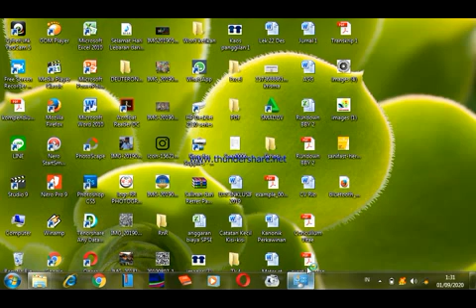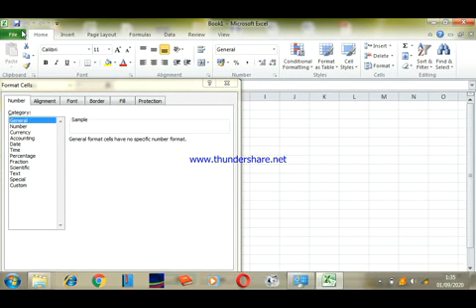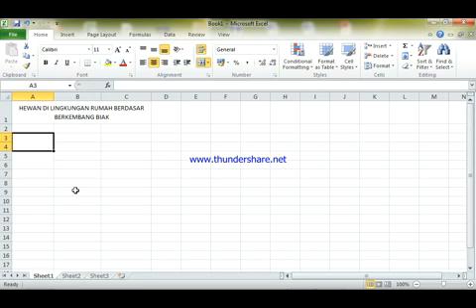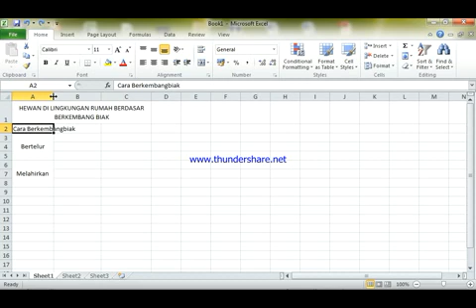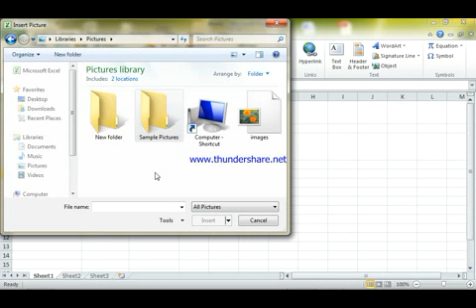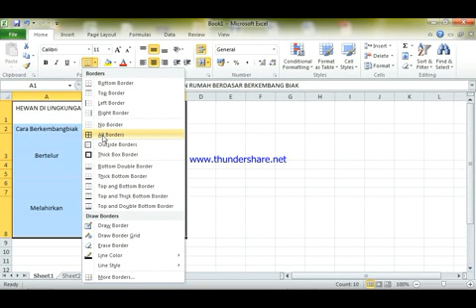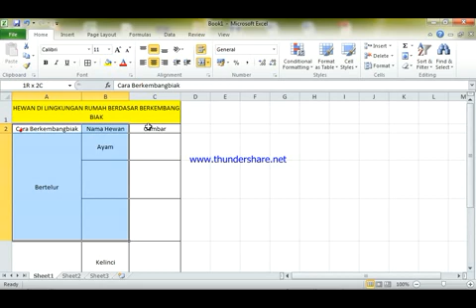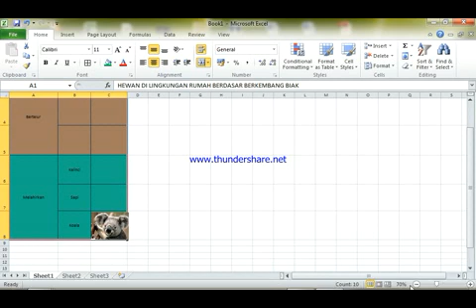Ms Excel : Belajar membuat tabel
Teman" kelas 4 SD St. Paulus, Sunter.  Silahkan ditonton videonya untuk belajar Microsoft excel membuat pembagian data berkembang biak hewa..
Bahan ada di halaman 15 buku Smart Explorer..
Terimakasih